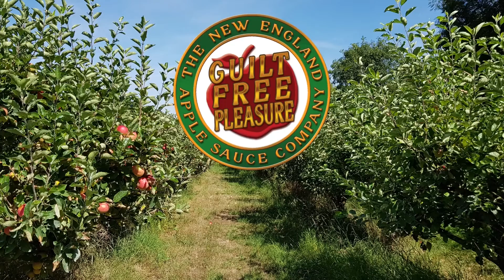Nature at it's best!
Following the course of a small stream the nature adventurer was surprised by the appearance of one of the most amazing things in nature!